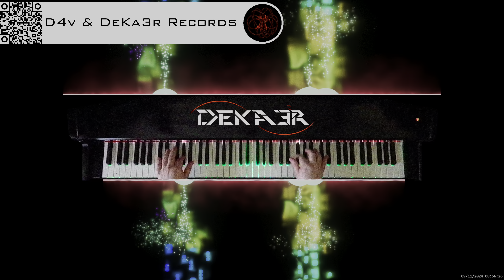IRL 🔴 MÚSICA 🔴 MUSIC 🔴 PIANO 🔴 RELAX 🔴 CHILL 🔴 MUSICA 🔴 PRODUCER 🔴 COMPOSER 🔴 ELECTRONIC 🔴 TUTORIAL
¿Deseas apoyarnos? Reproduce nuestra música el mayor tiempo posible, añádela a tus listas de reproducción favoritas en las diferentes plataformas musicales disponibles utilizadas por tú parte y sí aún así, deseas dar un paso más en este apoyo, tienes disponible más contenido en línea en youtube en cuanto a la creación de nuestra música 🤍

Sobre este vídeo:
🔴 Vlog - VideoLog

DeKa3r.
Rubén García.